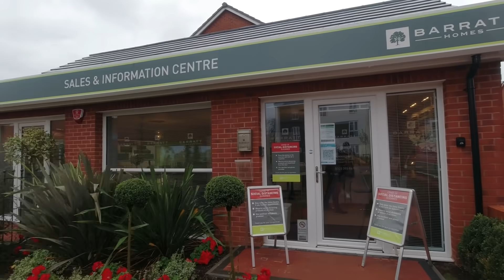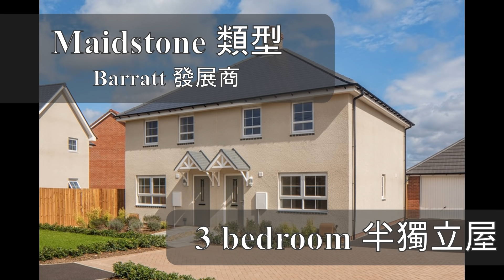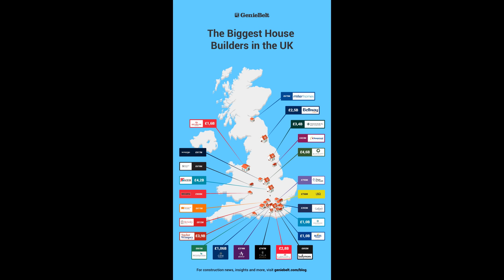參觀英國新樓示範單位| 什麼要另外收費？如何未到先買樓？[BNO]// Visiting UK New Build Show Room| Buy Before You View